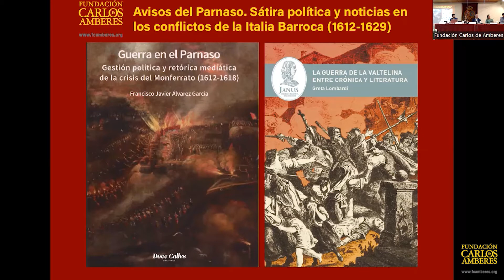III Curso de Historia Cultural. Avisos del Parnaso. Sesión de tarde: Tertulia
III Curso de Historia Cultural
Avisos del Parnaso. Sátira política y noticias en los conflictos de la Italia Barroca (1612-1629)

Fundación Carlos de Amberes